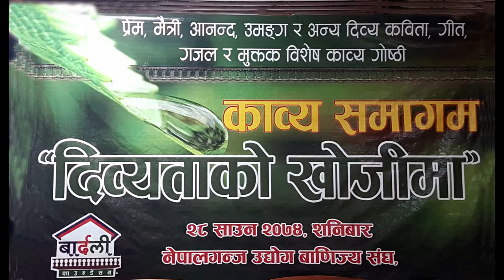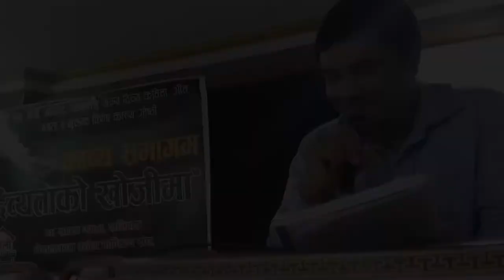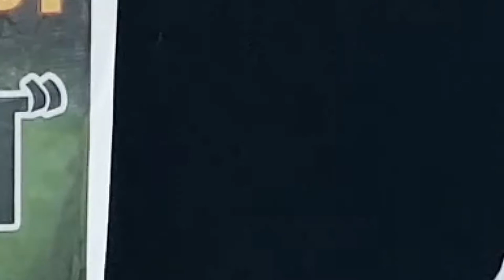divyatako khoji 2